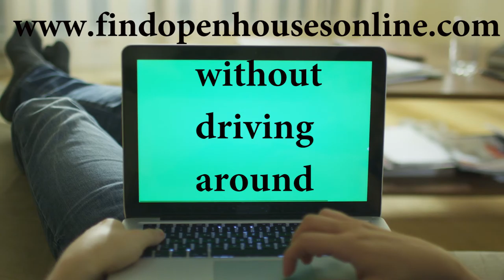using-notebook-with-green-screen-at-home-causal-lifestyle_4j1xcksu__D_1